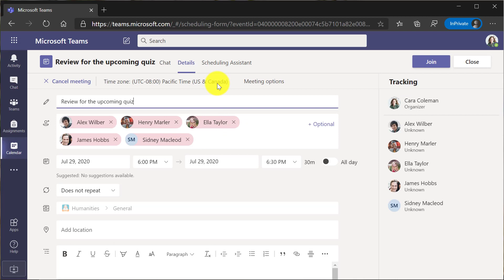How to use Students Must Wait in Lobby for Microsoft Teams meetings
Learn how to use how to use Students must wait in lobby for Microsoft Teams meetings.  Educators can choose when to let the class from the Teams lobby into the meeting.

✅ More details on how to make students wait in lobby in Microsoft Teams is